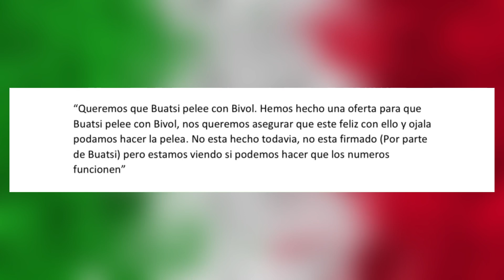¡POBRE Zurdo! Bivol ya TIENE nuevo RIVAL y volvio a IGNORAR al Zurdo / Podcast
Bivol estaría cercas de anunciar su REGRESO‼️